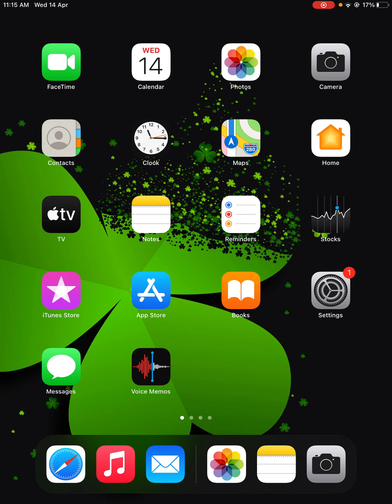Grade 4, Maths, Addition,Exercise 1b